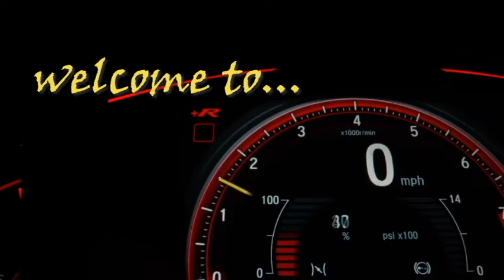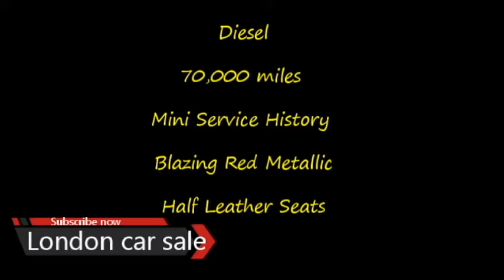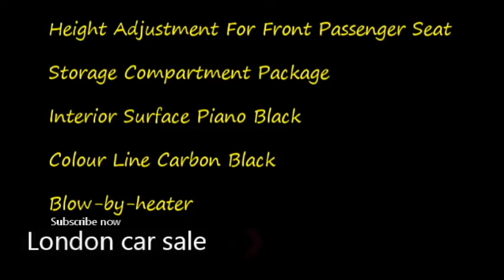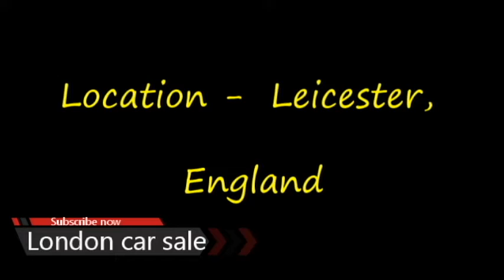Mini cooper for sale | Uk car sale | London car sale | used uk cars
2017 MINI cooper
£6,500

Seller's description
2017 MINI Hatch 1.5 Cooper D Euro 6 (s/s) 3dr Red Manual

3 Door
Manual
Hatchback
Diesel
70,000 miles
Mini Service History
Blazing Red Metallic
Half Leather Seats
Multi-function For Steering Wheel
Sports Leather Steering Wheel
Front Armrest
Sport Seats
17 Inch Cosmos Spoke Black Alloys
Locking Wheel Bolts
Tyre Pressure Indicator
Alarm System
Chrome Line Interior
Chrome-line Exterior
Floor Mats, Velour
Height Adjustment For Front Passenger Seat
Storage Compartment Package
Interior Surface Piano Black
Colour Line Carbon Black
Blow-by-heater
Led Headlights
Mini Excitement Package
Mini Driving Modes
Roof And Mirror Caps In Black
Foglights
Rain Sensor
Automatic Air Conditioning
Cruise Control With Braking Function
On-board Computer
Lights Package
Black Bonnet Stripes
Colour Line Glowing Red
Rear Fog Lamp
Radio Mini Visual Boost
DAB Tuner
Area-code 2
Tyre Pressure Indicator
Park Distance Control (pdc), Rear
Bluetooth Hands Free Interface
White Direction Indicator Lights
Chilli II Pack
England Version
Intelligent Emergency Call
Language Version English
Deletion Cross-over Operation
English / On-board Documentation
Coding Of Alarm Signal
Automatic Lock When Driving Away
Vin, Visible From Outside
Active Protection For Pedestrians
Anti-theft System
External Skin Protection
Privacy Glass
M.O.T Till January 2023
VOSA History Printout
Recorded Cat S

£6500

Any Questions

Give me a Call or Drop me a message